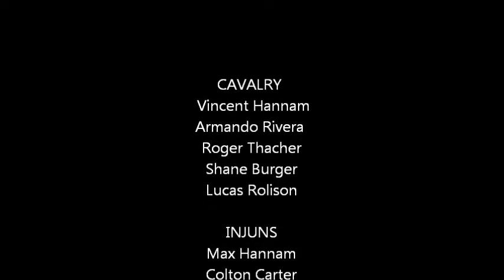Baseball on the Fourth of July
The Cavalry and the Injuns honor the United States with our National Anthem before playing ball on July 4, 2011.